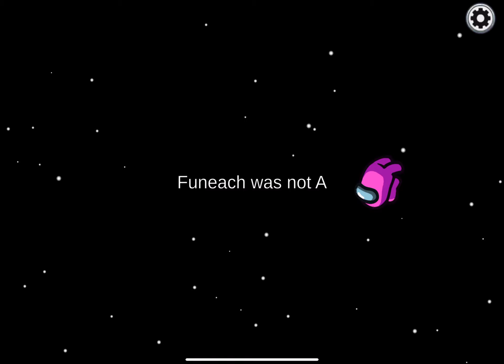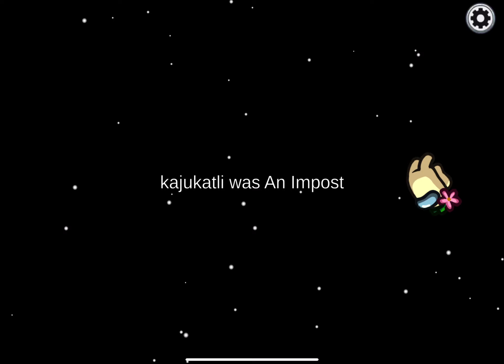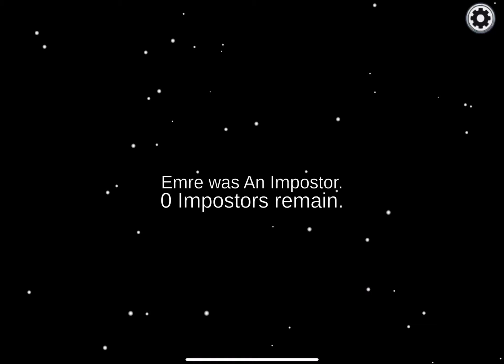Among Us Gameplay - Crewmate Role - No Commentary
Hi Londoners!

LDN X

My Blue light glasses